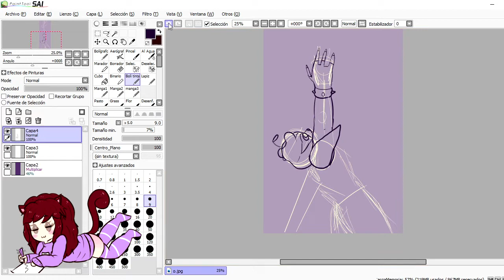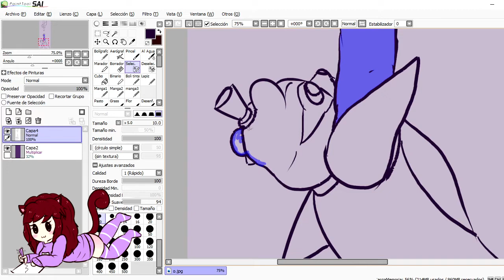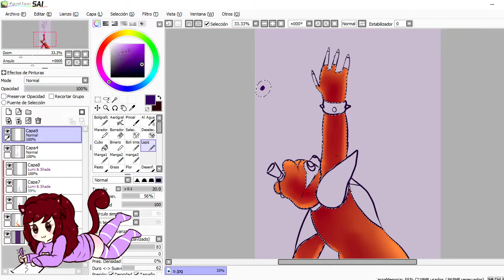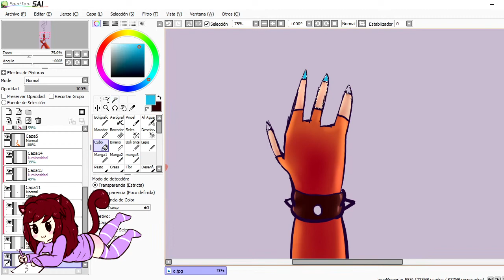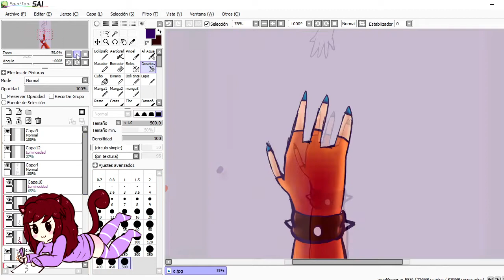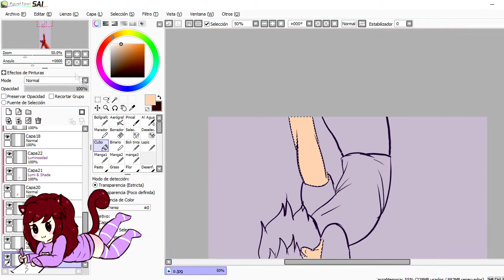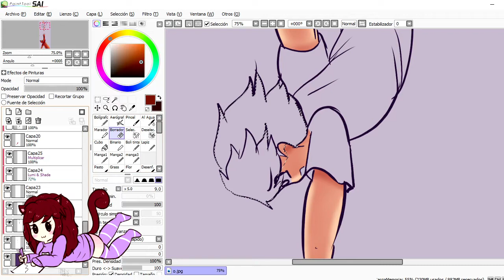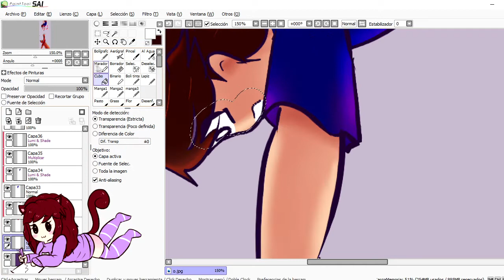FNAF - This comes from inside 🖌️ [Speedpaint] Paint tool sai 🐻🎩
🎵: I got no time (8 bit universe)
🎵: I can't fix you (LSF Development)
🎵: Die in a fire (8 bit universe)